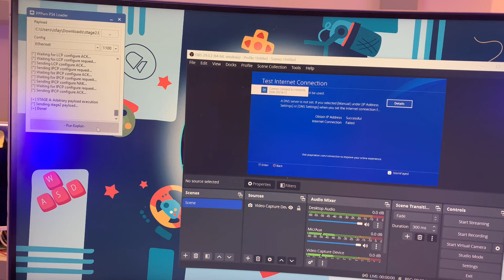تفعيل payload علي PS4 11.00 🤩 فاضل اخر خطوه